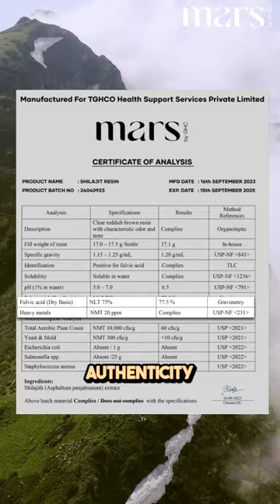Mars Pure Himalayan Shilajit (Resin)15g | Forget about Tren | Once a day keeps doctors away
Mars Pure Himalayan Shilajit from Gilgit Mountains is a rare and potent sticky resin packed with over 80 minerals, rare elements, and miraculous compounds. Due to its sourcing from locations with minimal human activity, it is free from pollutants and enriched with vital nutrients.

Regular consumption can help supercharge your fertility, performance & brain function, while also slowing down hair loss and the aging process. With just one quick dose a day, you can expect to see an increase in muscle mass and enjoy many good years of a healthy life.

Why use Shilajit Resin?
Enhances workout performance and energy levels.

Promotes faster muscle recovery & reduces injury.

Helps with better protein absorption.

- Pure Himalayan Shilajit Resin

- Contains 75% or above fulvic acid

- Total 15 gram pack, lasts for 15 days

How to use it:
Measure: Use the spoon provided in the pack to measure 1/2 of the resin.
Mix: Add the resin to a glass of water or milk and stir for 2-3 minutes until it dissolves completely.
Drink: Once the Shilajit resin has dissolved, drink it and enjoy the benefits of improved energy and immunity.

Suitable for:
Our product is ideal for men who are passionate about fitness and muscle building, and who want to boost their immunity naturally. If you are looking to increase your stamina and strength, then our product is perfect for you.